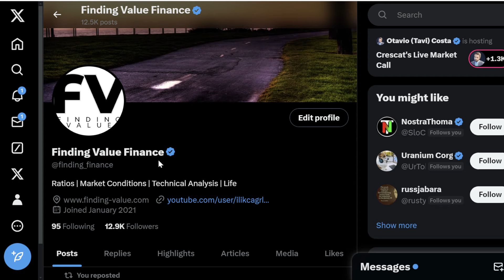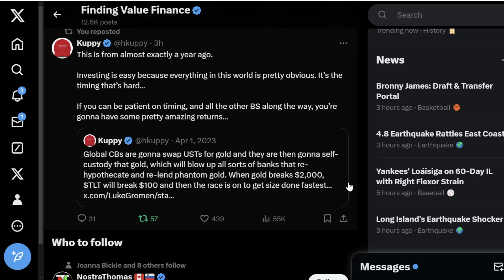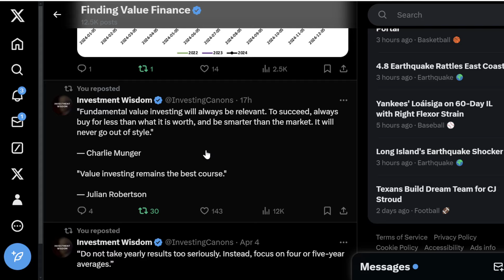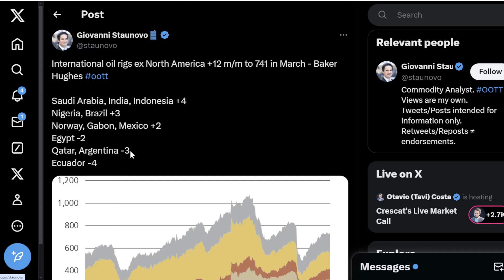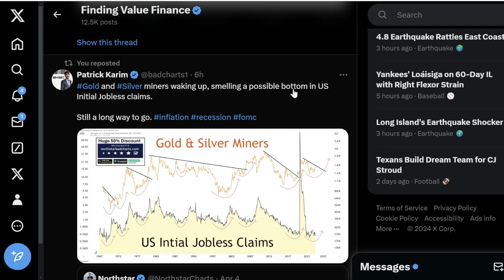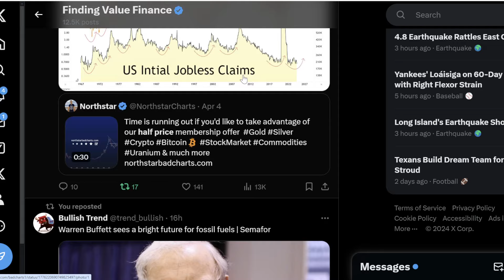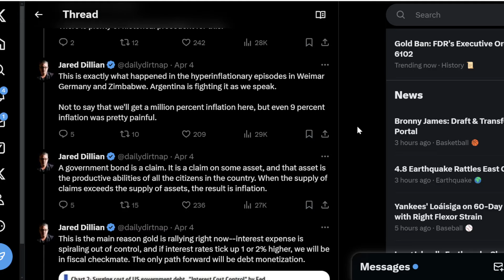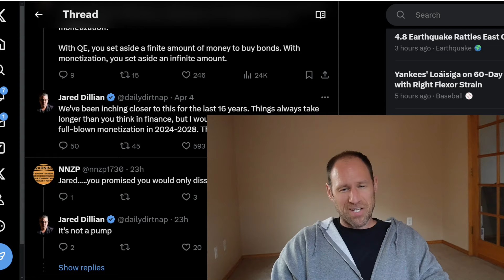Investment WISDOM, OIL, Rates and GOLD, Nat GAS, RECESSION, SILVER Monthly, GOLD BREAK, MONETIZATION